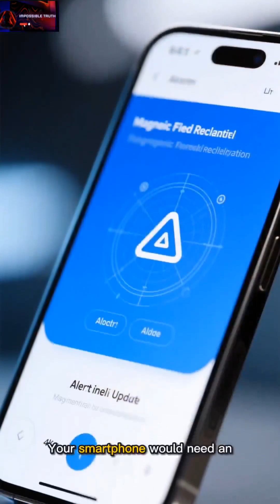What If North Became South?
Imagine waking up and realizing north isn’t north anymore. The planet’s magnetic field — our invisible shield against solar radiation — has just flipped overnight.
Compasses go wild, satellites fail, and glowing auroras dance over the equator.
Would life survive a total magnetic reversal… or would this be the beginning of global chaos?

Watch till the end to discover how humanity could adapt to Earth’s most powerful invisible shift — and what it would really look like if north became south overnight.